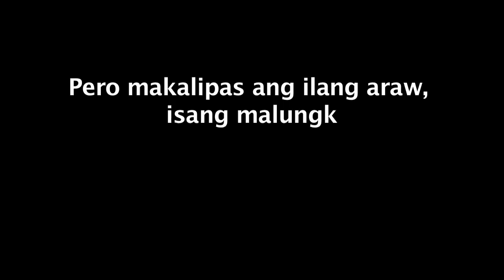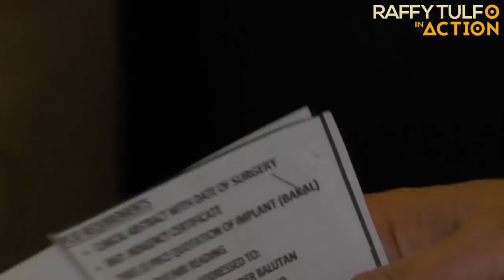PAALAM PO LOLA ADELAIDA DE LEON, ANG SUPER FAN NI IDOL RAFFY TULFO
Paalam po Lola Adelaida de Leon, ang super fan ni Idol Raffy Tulfo. Panoorin kung paano siya pinasaya ni Idol Raffy bago siya pumanaw.